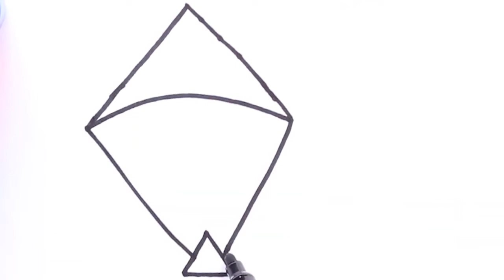Learn Letter K ★ Draw and Learn ABCs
Learn Alphabet K with coloring and drawing letter K - Learning English Alphabet is the first step to master English. K is the eleventh letter in the English alphabet and a letter of the alphabets of many other writing systems which inherited it from the Latin alphabet.

Kids learning hub present alphabet K for kids with drawing and coloring K. Enjoy the video and subscribe us to learn how to draw drawing with the alphabet, interesting drawing, alphabet drawing, and coloring alphabets with interesting colors.

Tracks:

Bike_Rides
The_Muffin_Man_Instrumental